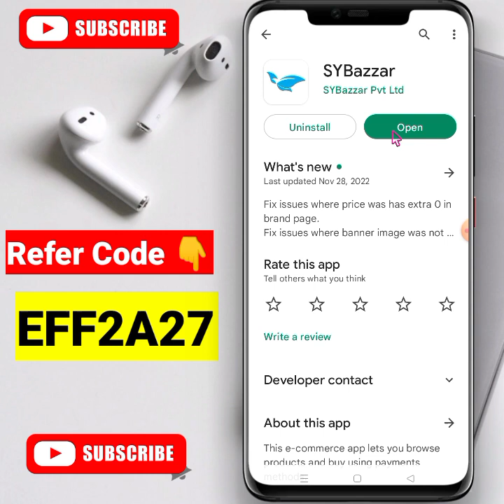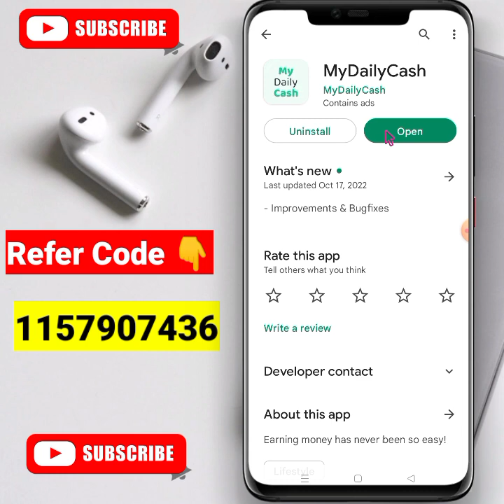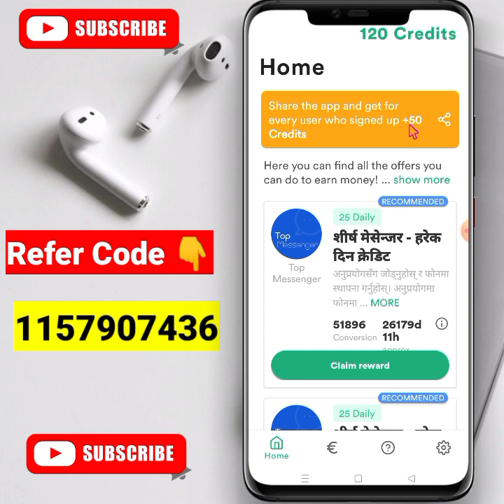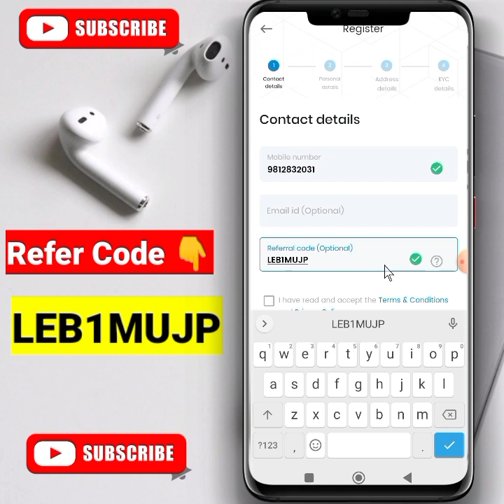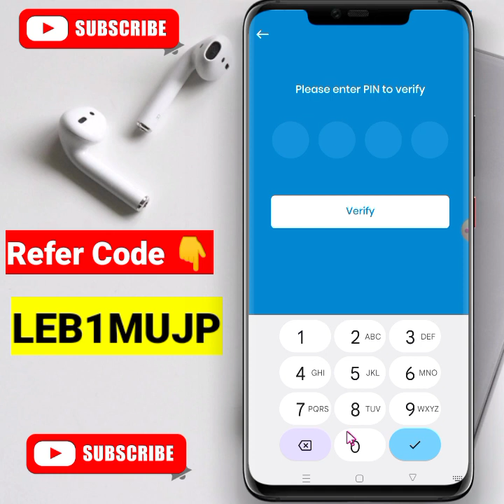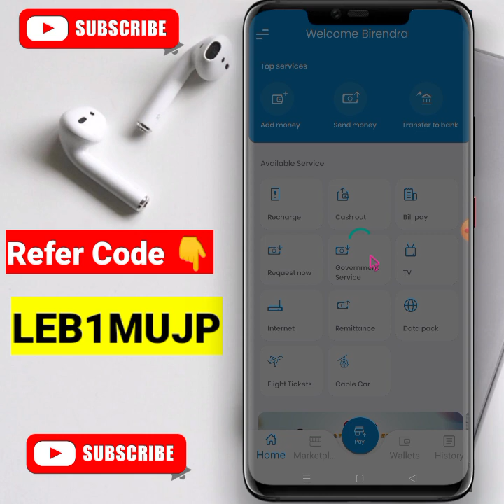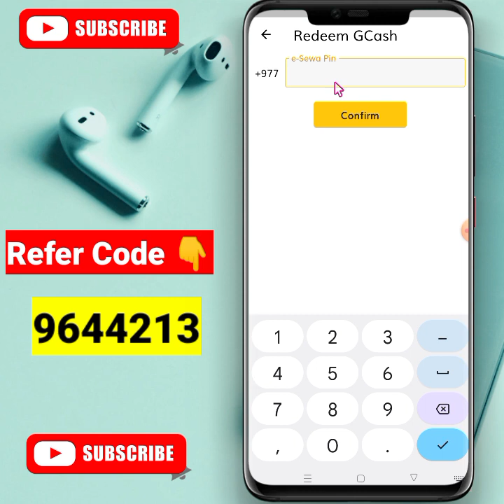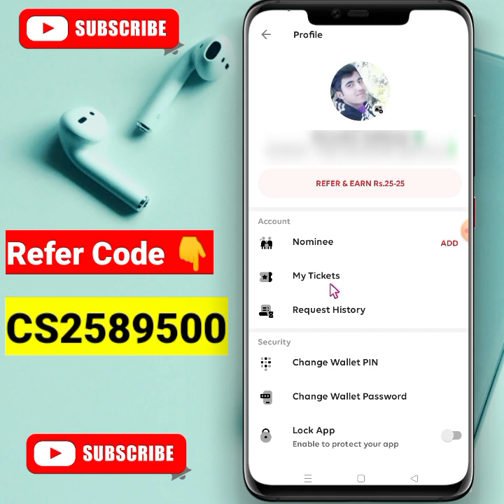Big Offer 💥 Per Refer Rs 150 | Nepali Earning App | Esewa | How To Earn money Online | Nep Earning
Per Refer Rs 150 | Nepali Earning App | Esewa | How To Earn money Online | Nep Earning

top 3 earning app nep earning
easy work in nepal
without investment work in nepal